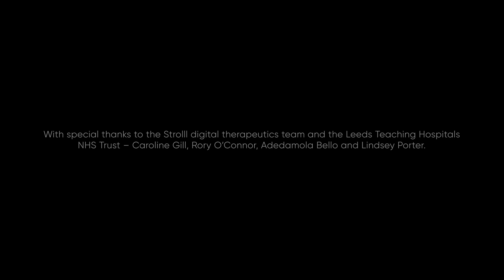Enhancing Mobility for Parkinson's Patients with Digital Therapeutics | Magic Leap & Strolll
Explore how Magic Leap AR and Strolll are enhancing mobility for Parkinson’s patients with revolutionary digital therapeutics. This film, produced by BBC StoryWorks on behalf of Magic Leap, Inc, highlights how our technology transforms lives.

Discover how Strolll Reality DTx® is revolutionizing Parkinson’s therapy, boosting mobility, motivation, and independence.